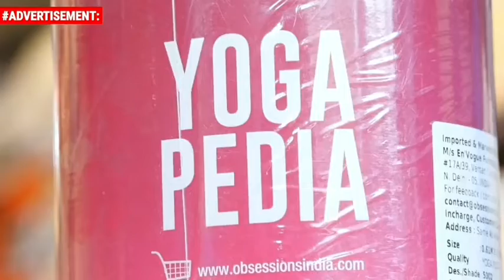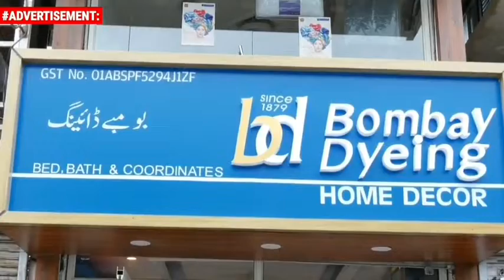NIA (national investigating agency) along with J&K Police & CRPF raided Several locations in J&K.